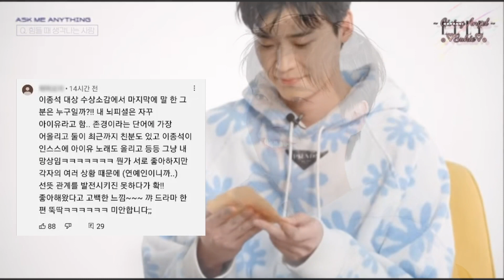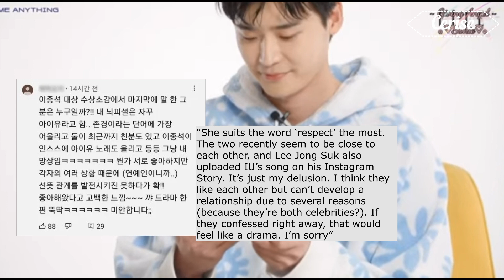“It’s just my delusion, but…” A comment predicting IU and Lee Jong Suk’s is drawing attention